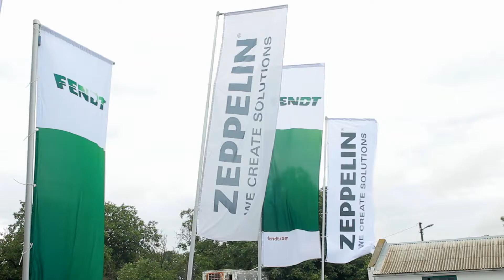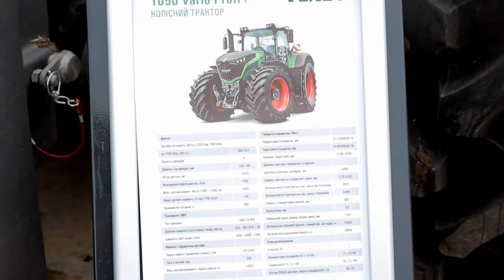День поля "Zeppelin-fest 2017"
4 липня компанія Цеппелін Україна провела День поля "Zeppelin-fest 2017". У дружній та святковій атмосфері гостям  заходу презентували широку низку актуальної техніки, зокрема, потужну новинку сезону – клавішний зернозбиральний комбайн Fendt 6335С.